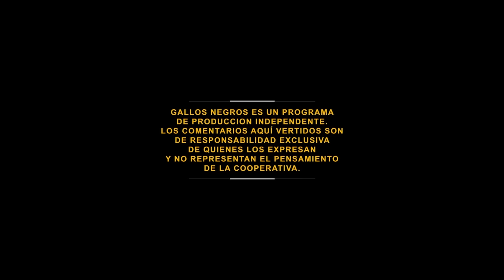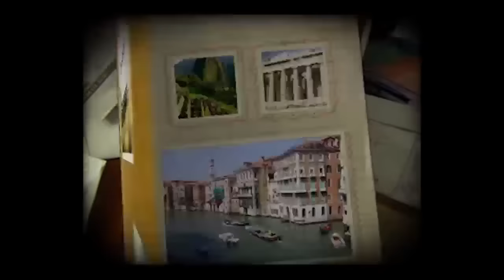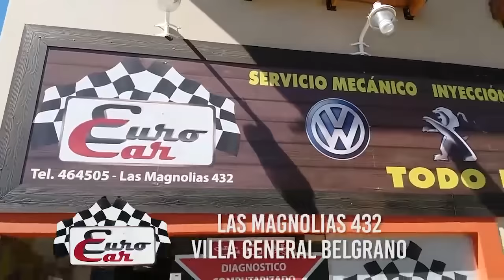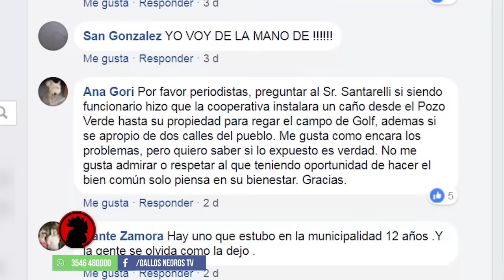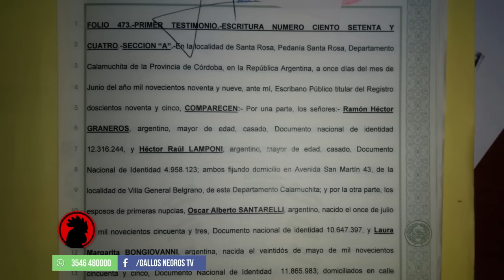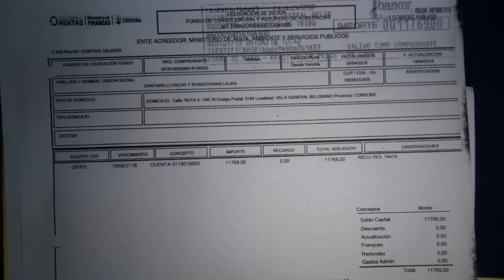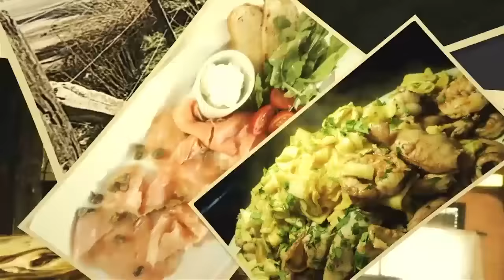GALLOS NEGROS 31 - OSCAR SANTARELLI